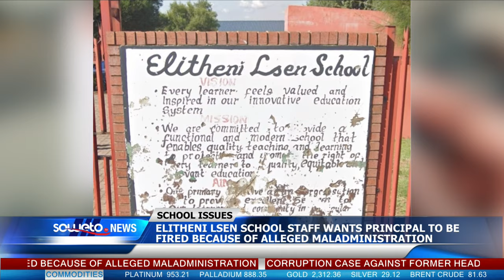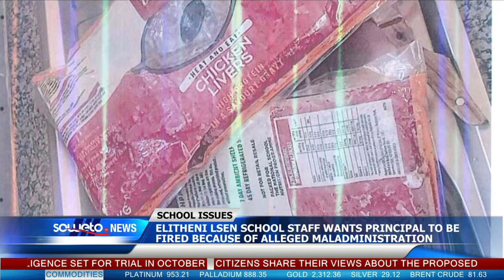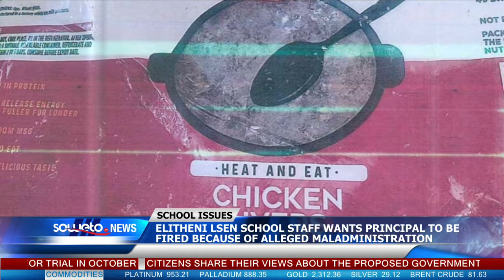SOWETO TV NEWS | ELITHENI LSEN SCHOOL STAFF WANTS PRINCIPAL FIRED FOR ALLEGED MALADMINISTRATION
The staff at the Elitheni Learners with Special Educational Needs School in Diepkloof are calling on the school principal to be fired due to alleged maladministration.